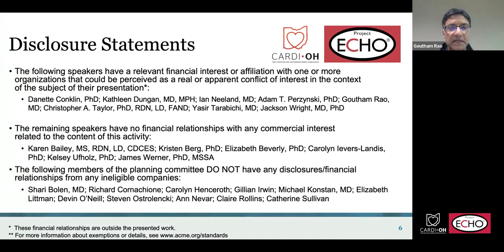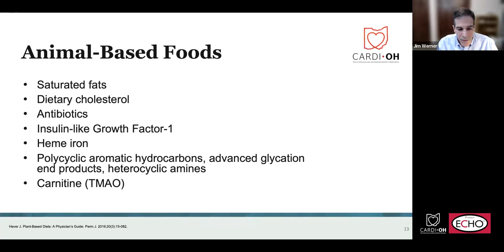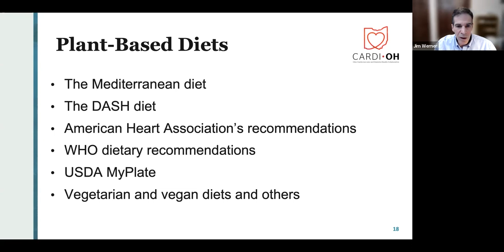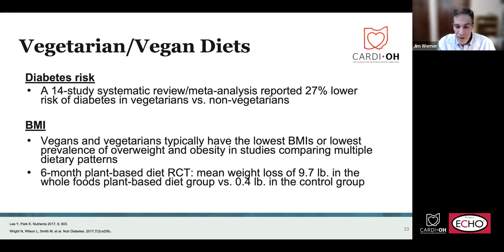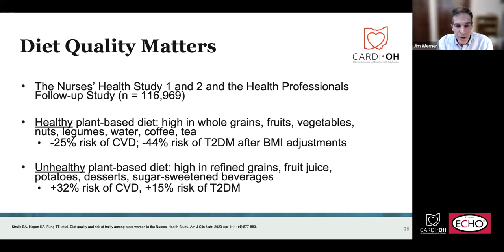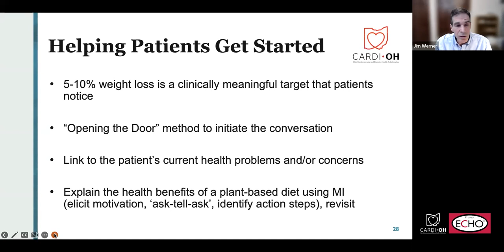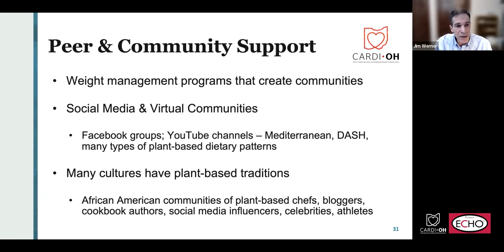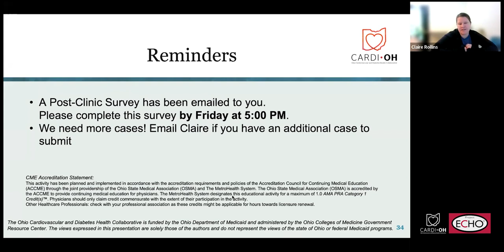Cardi-OH ECHO - Plant-Based Diets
James Werner, PhD, MSSA, from Case Western Reserve University, discusses benefits of various plant-based diets and explores how they may mitigate cardiovascular risk.

This video is part of the Spring 2023 Cardi-OH ECHO Clinic, Innovations in Diabetes and Cardiovascular Health.